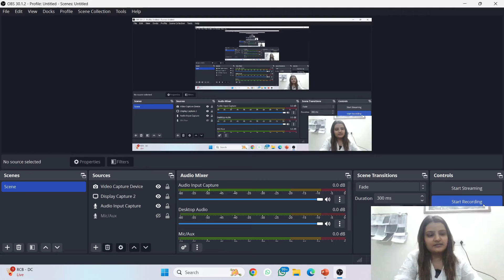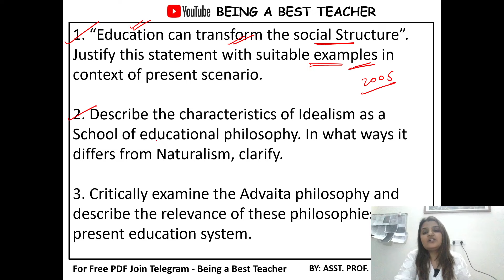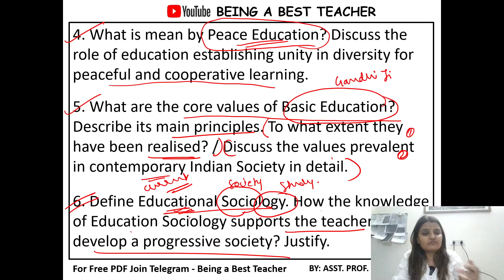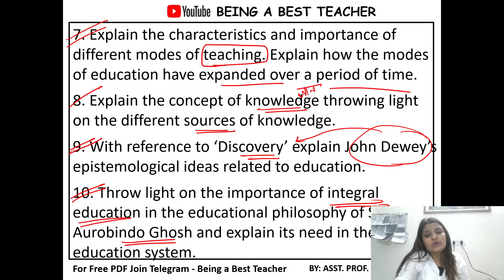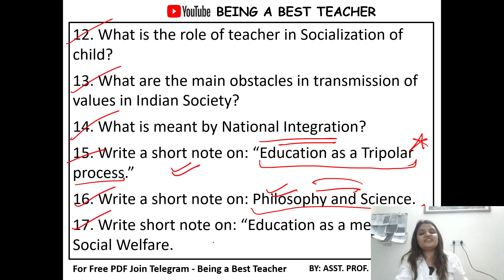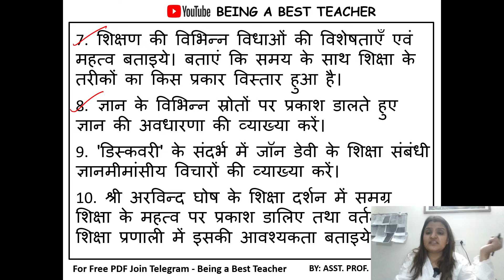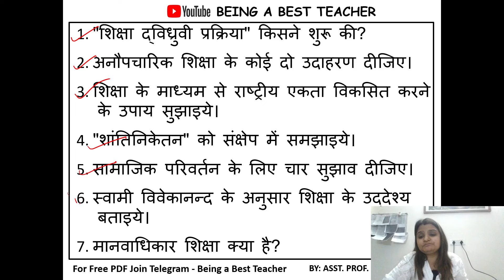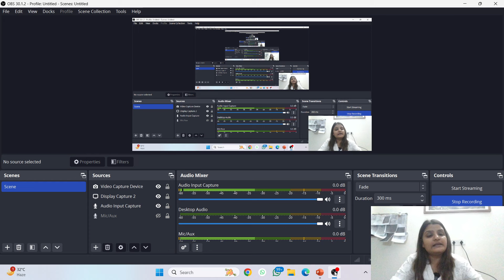CCSU Philosophical & Sociological Perspectives of Education Most Important Questions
Hey! CCSU B.ED LEARNERS!